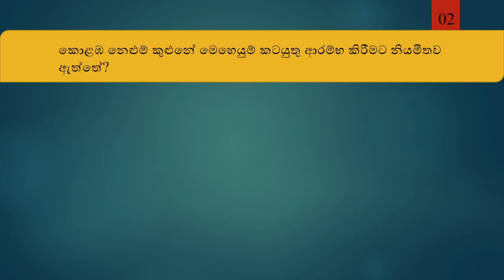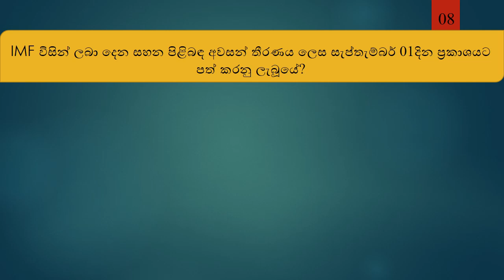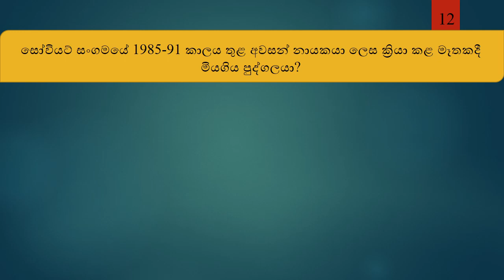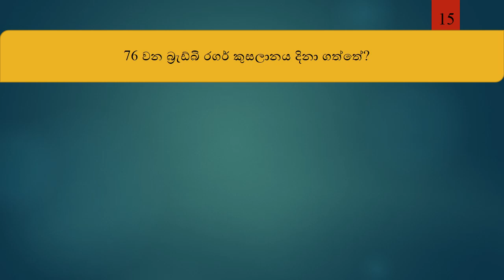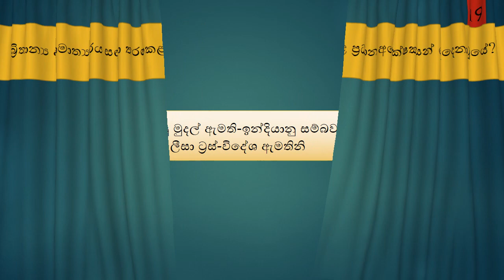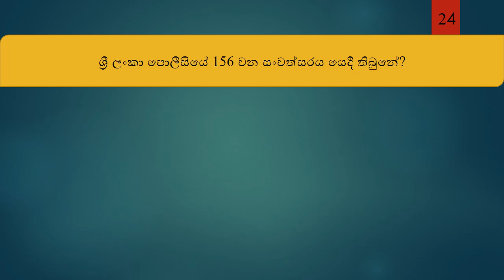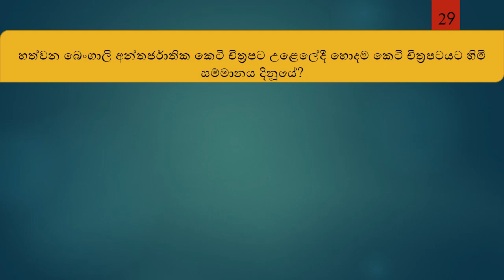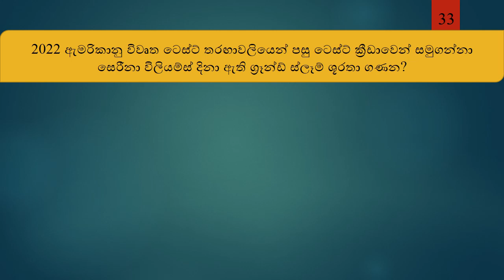2022 සැප්තැම්බර් මස සාමාන්‍ය දැනීම එකතුව-01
මහජන බැංකු-ගණුදෙනුකාර සේවා සහයක විභාගය-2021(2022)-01 කොටස
People's bank Customer Service Assistant Exam-2021/22 මහජන බැංකුව ගණුදෙනුකාර සේවා සහයක විභාගය-විෂය නිර්දේශ ආවරණිත වීඩියෝ පාඩම් මාලාව බුද්ධි පරීක්ෂණය අවබෝධය සංඛ්‍යාත්මක නිපුණතාවය Staff Assistant Exam-BOC,RDB,NSB IQ General Knowledge Peoples Bank Exam මහජන බැංකුව Peoples Bank Staff Assistant Exam
Peoples Bank Staff Assistant-2021 IQ IQ Sinhala
Peoples Bank Exam
Staff Assistant exam
Ganudenukara sahayaka vibhagaya
Peoples bank exam 2021
Peoples bank exam 2022
දේශීය ආදායම් සේවා තරඟ විභාගය
Desiya Adayam Vibagaya
Inland Revenue Examination-2022

High Edge
General knowledge questions with detailed answers.
The best way of studying GK-QRA method is discussed here.

Labor officer Exam
Labour Officer Exam
 A/L General Common test
කාලීන තොරතුරු විග්‍රහය
 පසුගිය විභාග ප්‍රශ්න සඳහා පිළිතුරු පසුගිය විභාග ප්‍රශ්න සාකච්ඡා කිරීම
,Desiya adayam vibhagaya,podu pareeksanaya,Common General Test A/L,A/L CGT,උසස් පෙළ පොදු පරීක්ෂණය,කම්කරු නිලධාරී විභාගය
ශ්‍රී ලංකා විදේශ සේවා විභාගය
විදේශ සේවා විභාගය
Videsha sewa exam
Videsha sewa exam-2021
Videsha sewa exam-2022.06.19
Foreign Service Examination-Part 01
Foring service

CS Exam
Adminstrative service exam
පරිපාලන සේවා විභාගය
අධ්‍යාපන පරිපාලන සේවා විභාගය
Paripalana Sewa exam
Adyapana Paripalana Sewa

Neethi vibhaga exam
නීති ප්‍රෙව්ශ විභාගය

බුද්ධි පරීක්ෂණ ගැටලු හා විසඳුම්
අභියෝග්‍යතාවය
සංඛ්‍යාත්මක නිපුණතාවය
IQ
Intelligent Test
IQ Sinhala
Iq Sinhala
High edge IQ

2022 ජනවාරි කාලීන දැනීම/සාමාන්‍ය දැනීම
2022 පෙබරවාරි කාලීන දැනීම/සාමාන්‍ය දැනීම
2022 මාර්තු කාලීන දැනීම/සාමාන්‍ය දැනීම
2022 අප්‍රේල් කාලීන දැනීම/සාමාන්‍ය දැනීම
2022 මැයි කාලීන දැනීම/සාමාන්‍ය දැනීම
2022 ජුනි කාලීන දැනීම/සාමාන්‍ය දැනීම
2022 ජූලි කාලීන දැනීම/සාමාන්‍ය දැනීම
2022 අගෝස්තු කාලීන දැනීම/සාමාන්‍ය දැනීම
2022 සැප්තැම්බර් කාලීන දැනීම/සාමාන්‍ය දැනීම
2022 ඔක්තෝබර් කාලීන දැනීම/සාමාන්‍ය දැනීම
2022 නොවැම්බර් කාලීන දැනීම/සාමාන්‍ය දැනීම
2022 දෙසැම්බර් කාලීන දැනීම/සාමාන්‍ය දැනීම
Sirasa Lakshapathi
Sirasa 5 Million Money Drop Training Question
සිරස ලක්ෂපති
සිරස 5 මිලියන් මනි ඩ්‍රොප් පුහුණු ප්‍රශ්න
General knowledge,general knowledge in Sinhala,current affair, GK,Samanya danima,kalian thorathura,Year summary,monthly news summary,news aleart,